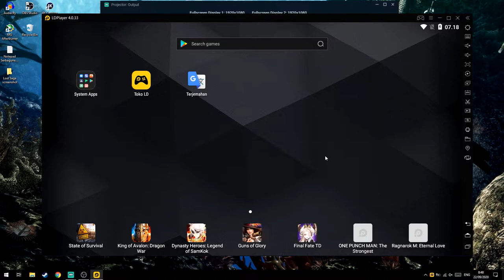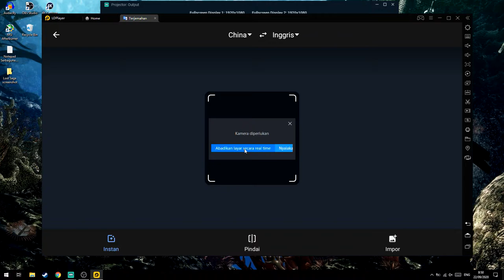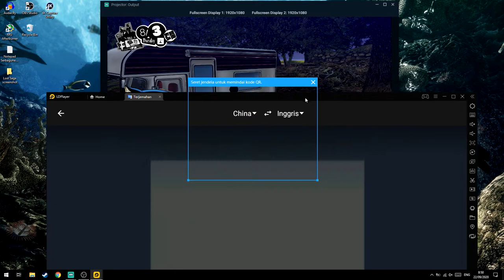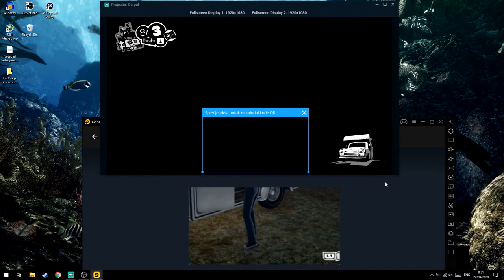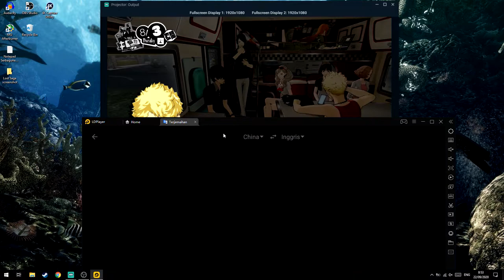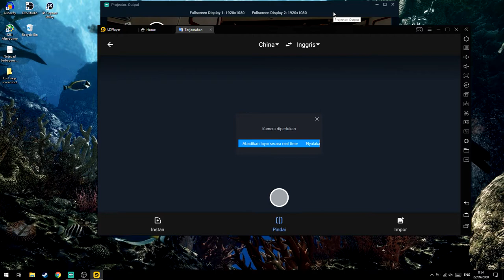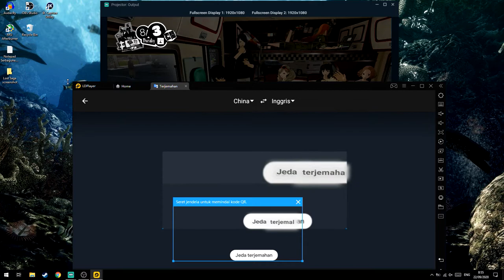Cara Translate Game Bahasa China ke Bahasa Indonesia/Inggris!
oke pak,kali ini guwek akan memberikan sebuah video tutorial bagaimana cara trabslate bahasa game dari jepang/china ke bahasa yang kalian mau,mungkin bahasa indonesia/english.

pasti salah beli game.